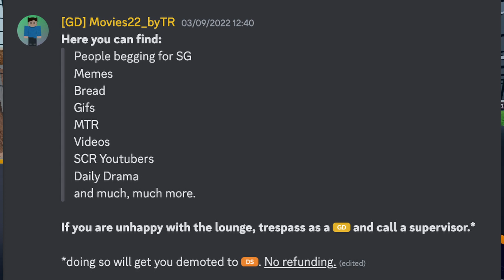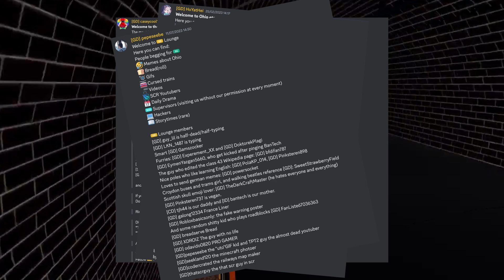The GD Lounge's welcome messages - a trend that I accidentaly started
This video was meant to come out in march but had to delay it slightly.